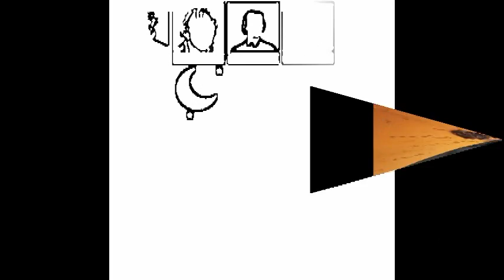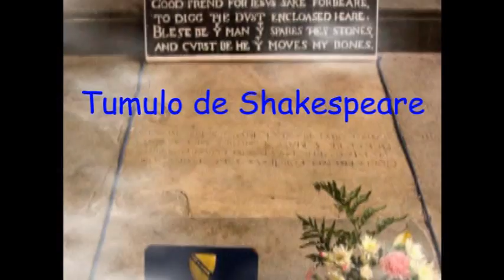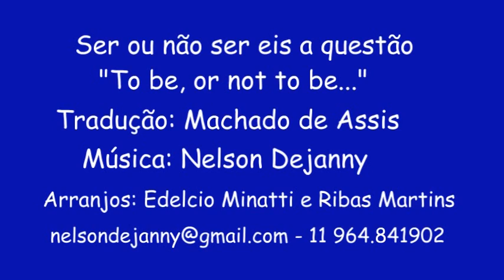WILLIAN SHAKESPEARE - SER OU NÃO SER CANTADO - NELSON DEJANNY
"SER OU NÃO SER EIS A QUESTÃO"
      DE WILLIAN SHAKESPEARE
TRADUÇÃO DE MACHADO DE ASSIS
MÚSICA E INTERPRETAÇÃO DE NELSON DEJANNY
EDELCIO MINATTI - GUITARRA, ARRANJOS E PRODUÇÃO
RIBAS MARTINS - TECLADO E ARRANJOS
VALE A PENA ASSISTIR, CONFIRA

BAIXAR SOMENTE A MÚSICA OU O POEMA COM CIFRAS

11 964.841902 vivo